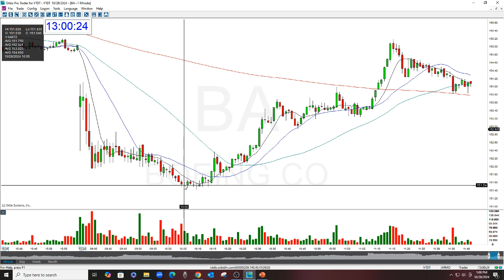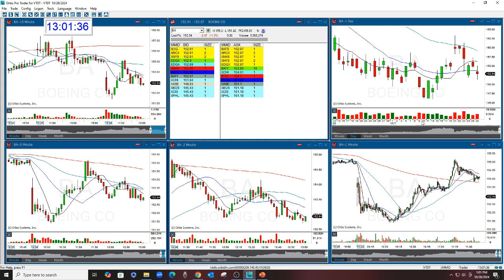BA The Stock Swoosh Show Play Of The day 10-28-2024